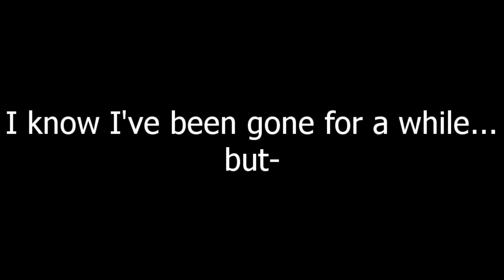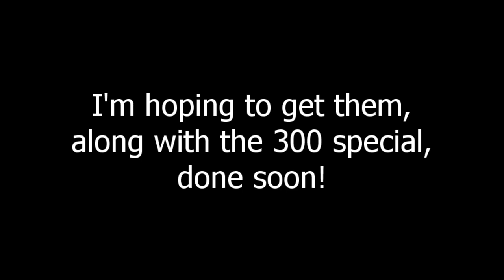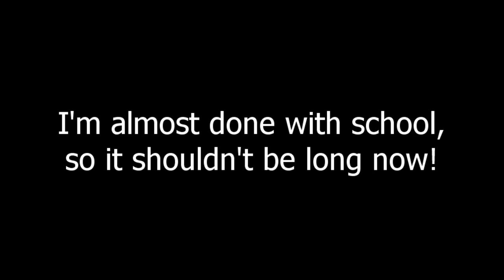WIPs + Updates!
Doin what I can!! Hope to talk to you all soon qwq